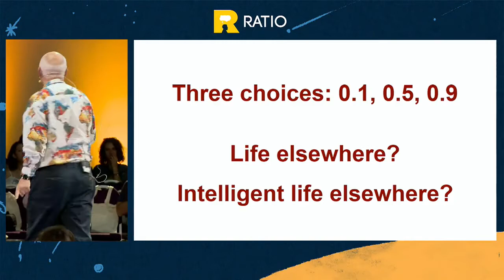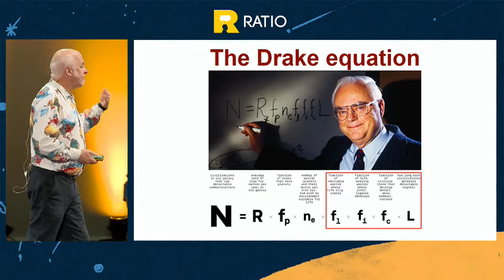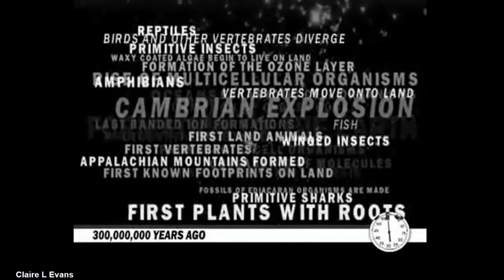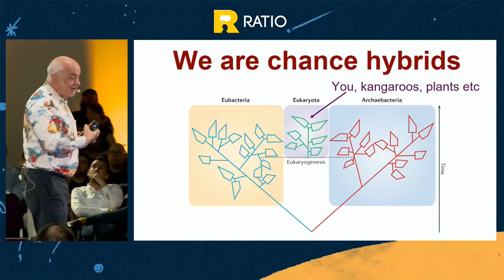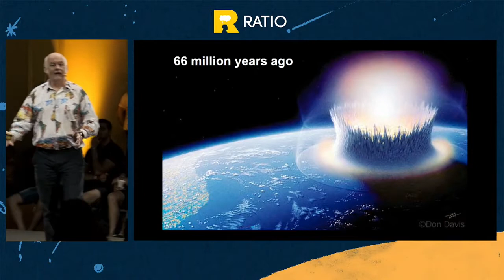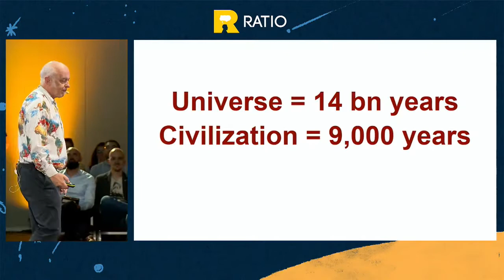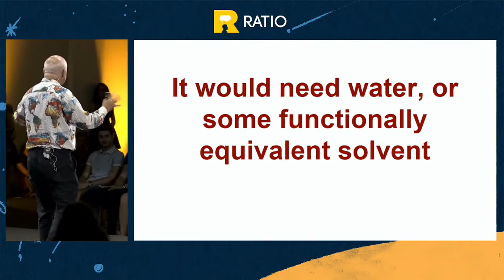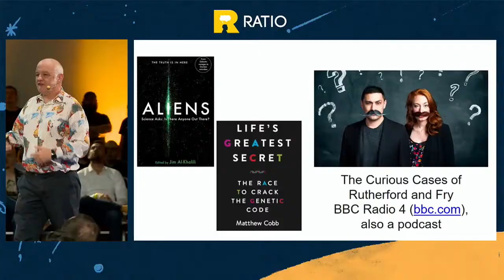(2020) Matthew Cobb lecture Where are the aliens?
"Is there life on Mars, or anywhere else in the Universe except Earth?”

The Universe is vast and composed of billions of galaxies, each of which contains trillions of stars and uncountable numbers of planets. It seems inevitable that there must be life elsewhere, and yet we have no evidence. The skies are not full of robot probes from other civilizations, nor have our radio telescopes detected the slightest bleep from aliens. The great physicist Fermi put it this way: “Where is everyone?” Part of the reason many people assume that there must be life elsewhere is that they do not understand quite how unlikely the origin of intelligent life on Earth has been. By exploring the only form of life we know – that found here – it begins to look as though we may be alone, in our galaxy at least.

Matthew Cobb is Professor of Zoology at the University of Manchester. As well as studying how maggots smell, he writes popular science books, most recently Life’s Greatest Secret - The Race to Crack the Genetic Code. In 2020 he will publish The Mind Machine: Our Quest to Understand the Brain.

recommended reading: Confession: Our Hidden Alien Encounters Revealed by Robert Hastings